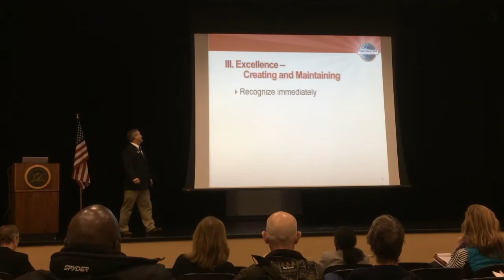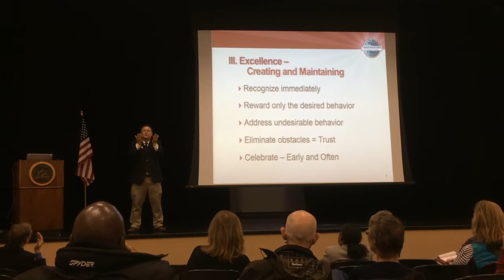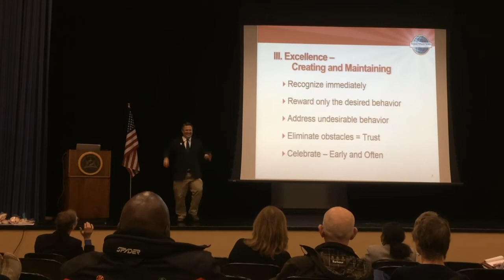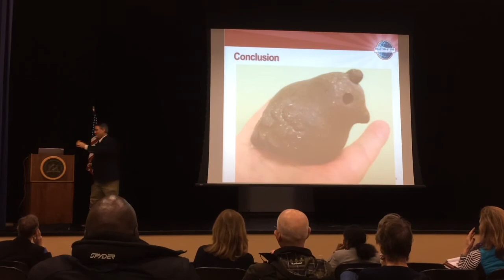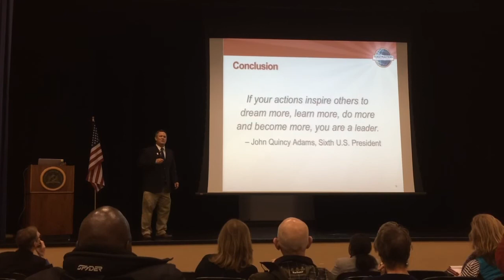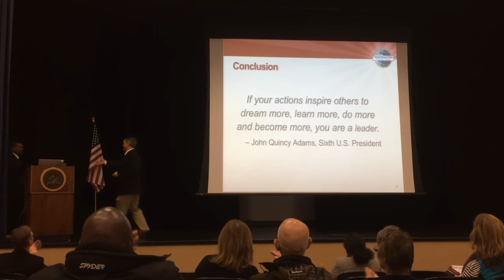Motivating People - Bryan Fisher - Part III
Bryan Fisher shared how to motivate people through building transformational relationships at the District 57 Toastmasters Leadership Institute, held at the California Maritime Academy in Vallejo, California on January 7, 2017.  He is a student of Jack Lannom's leadership teachings, especially from his book, "People First." (Part III of III)